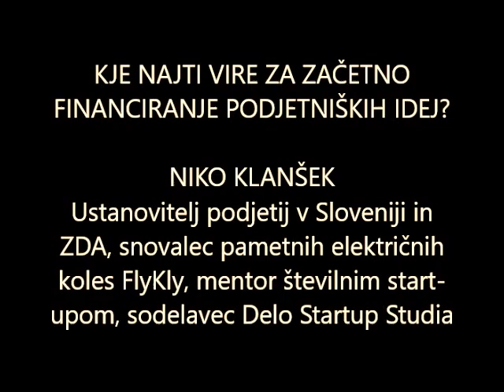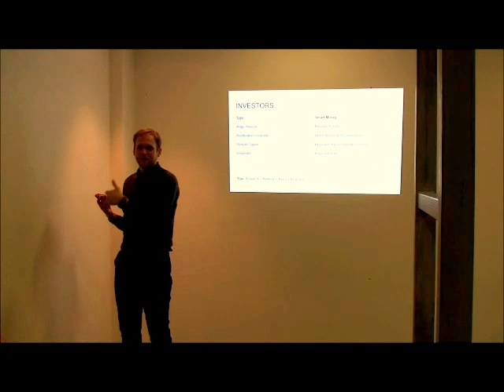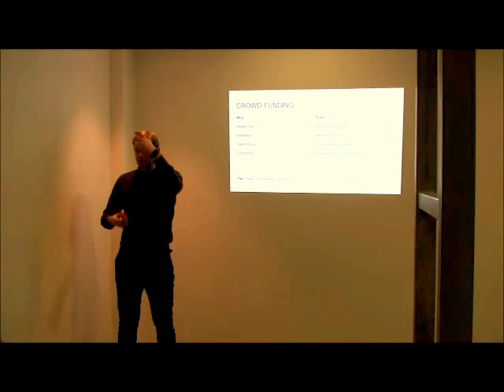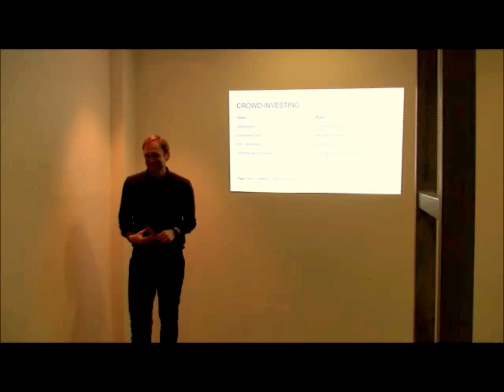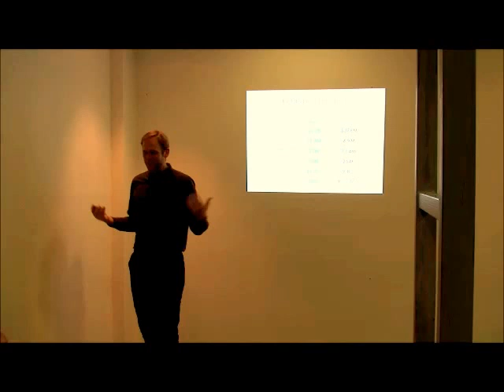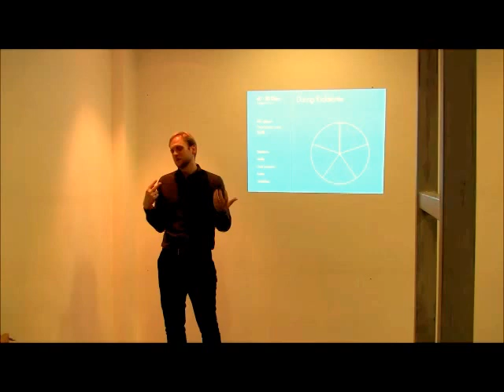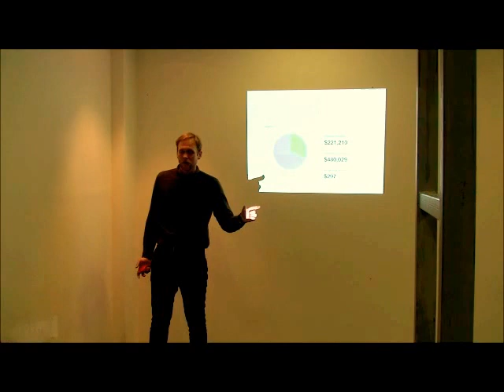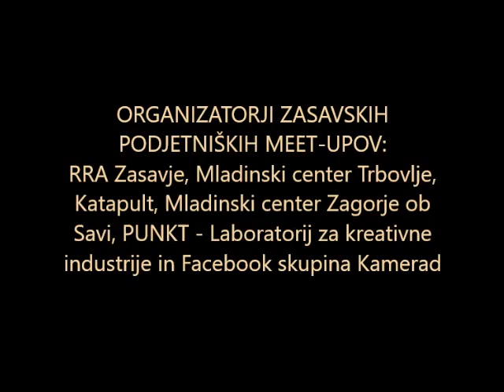6. zasavski podjetniški meetup - Niko Klanšek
6. zasavski podjetniški Meet-up: KJE NAJTI VIRE ZA ZAČETNO FINANCIRANJE PODJETNIŠKIH IDEJ?

Odgovore smo iskali na 6. zasavskem podjetniškem Meetup-u, kjer smo gostili Nika Klanška (klansek.com), ustanovitelja štirih podjetij in soustanovitelj več start-up podjetij v Sloveniji in ZDA.

Niko je snovalec pametnih električnih koles FlyKly ki so trenutno prisotna v več kot 60-ih državah po svetu. Flykly je lansko leto prodal mednarodnim partnerjem. Niko je razpet med domovino ter New Yorkom in San Franciscom. Diplomant Fordham University in Harvard Business School, mentor številnim start-upom, z ogromnim kovčkom znanja na področju začetnega financiranja podjetniških idej.

Z Nikom bomo skozi njegovo podjetniško zgodbo raziskovali svet financiranja start-upov, prisluhnili njegovi izkušnji s kampanjami množičnega financiranja, odkrivali, kaj je potrebno za uspešno (Kickstarter) kampanjo in še mnogo več.

Trenutno sodeluje z Delom Startup Studio (startup.delo.si), ki podjetnikom pri začetnim idejah pomaga s potencialnim financiranjem projekta do 50.000 €, mentorstvom, marketinško strategijo in medijsko podporo.

Predstavitve, ki jih je Niko uporabil na Meetupu, najdete lahko na našem Slideshareu:

Zasavske podjetniške Meet-up-e organiziramo:
PUNKT – Laboratorij za kreativne industrije
KAMERAD – skupina zasavskih podjetnikov
Katapult
Mladinski center Zagorje ob Savi
Mladinski center Trbovlje
Regionalna razvojna agencija Zasavje